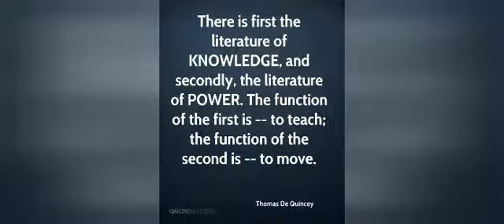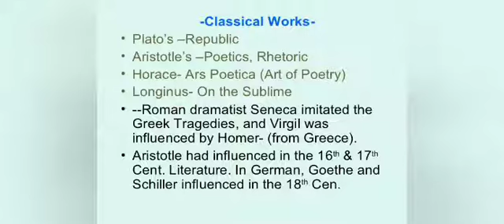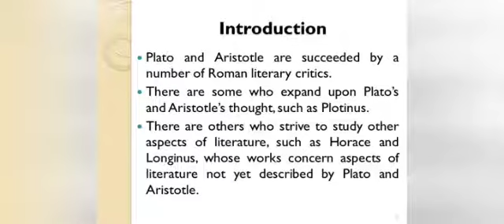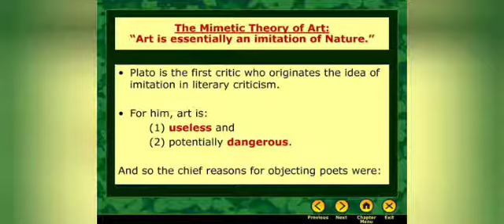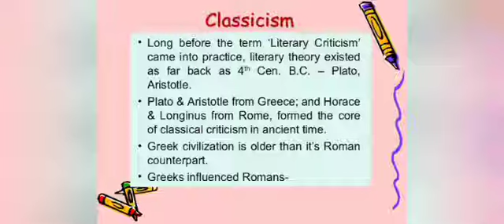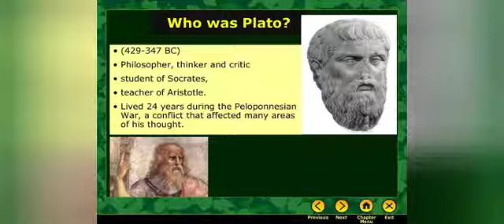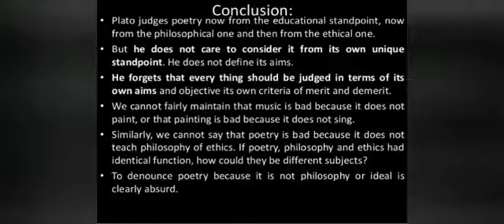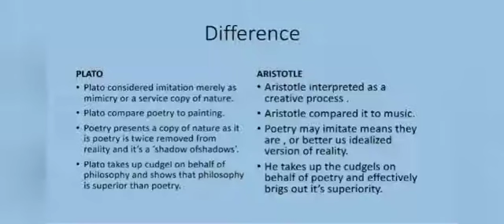Literary criticism section 1 Classical Age-Plato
VI SEM BA ENGLISH